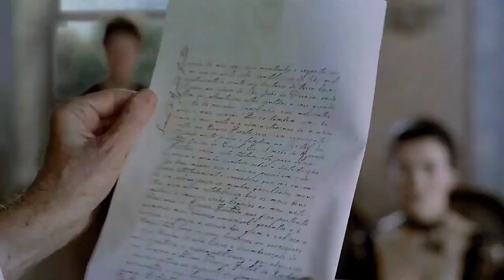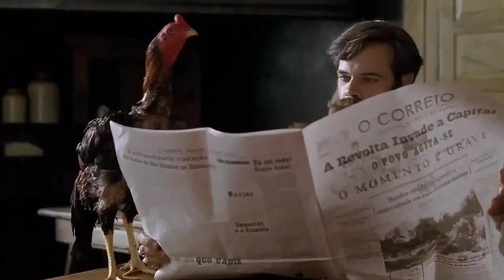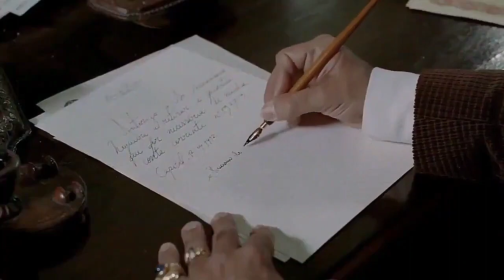Filme🍿O Coronel e o Lobisomem 🎥 Cine Filmes 🎬 Filmes Dublados 🎞️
O Coronel e o Lobisomem é um filme brasileiro de 2005, do gênero comédia, dirigido por Maurício Farias, com roteiro de Guel Arraes, Jorge Furtado e João Falcão baseado no romance O Coronel e o Lobisomem, do autor brasileiro José Cândido de Carvalho.

Sinopse
Diogo Villela interpreta o Coronel Ponciano que herda as terras de seu avô Simeão, mas que não consegue fazê-las produtivas. Ele se apaixona pela sua prima Esmeraldina que acaba por se casar com o irmão de criação de Ponciano, Nogueira.

Direção: Maurício Farias
Roteiro: Guel Arraes, João Falcão e Jorge Furtado
Baseado em: O Coronel e o Lobisomem, de José Cândido de Carvalho.
Gênero: Comédia, ação
Lançamento: 7 de outubro de 2005
Idioma: português brasileiro

Elenco:
Diogo Vilela
Selton Mello
Ana Paula Arósio
Andréa Beltrão

É o longa de estreia do diretor Maurício Farias.